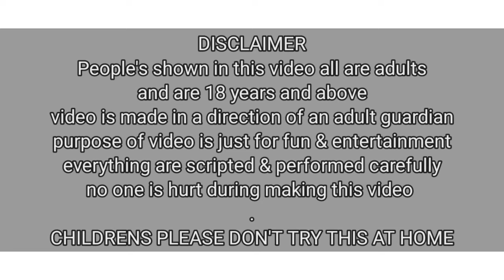Murgi + 25 Wet Belt Bum Sp@nk / Sitting Murga / Girls Murga / Funny Game